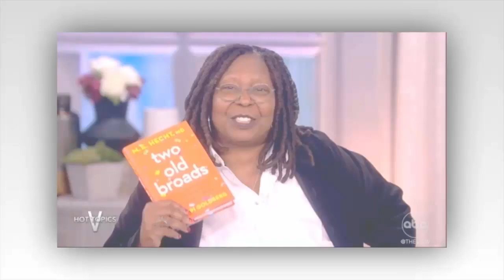Whoopi Goldberg shocks her View co-hosts with sex life confession just as show cuts commercial break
WHOOPI Goldberg has shared a rare insight into her personal life during an NSFW moment on The View.

On Thursday, the show producers warned the hosts it was time to go to commercial, but that didn’t stop the moderator, 67, from dropping a quick, shocking comment.

Whoopi introduced a Hot Topic during Thursday's The View about new research showing more people in their 50s are getting divorced than ever before.

After her co-hosts shared their opinions on why this might be the case, the moderator got heated as she felt it all hit close to home.

The 67-year-old said: “This idea that older people don’t know how to get it on, how do you think we got here?”

She then added adamantly: “We know what we’re doing!”

Wanting to follow up on that, Sunny Hostin jumped in to say she had a question for Whoopi.

“Quick, baby,” the moderator told her as the music started playing to alert the hosts it was time to go to a commercial break.

Sunny asked: “Do you go younger or older?”

Whoopi smiled as she admitted, “Depends,” before joking that she wasn’t talking about the underwear brand.

“We’ll be right back,” the moderator quickly said, smiling and raising her eyebrows cheekily, as she sent the show to commercial.

This isn’t the first time Whoopi has opened up about her bedroom antics and her mission to make the general public aware that older women still have an active sex life.

Late last year, the host spilled some tea while promoting her new book, Two Old Broads, which she co-wrote with the late author M.E. Hecht, in an interview with TalkShopLive.

Whoopi hinted about having more sex than other people, saying: "It's a book of celebration, go out and do stuff. You know, have sex!

"Nobody wants to talk about older people having sex but old people have sex all the time! We're having more sex than anybody, really."

Soon after, Whoopi continued her NSFW shares during a discussion about marriage and sex on The View.

After all the hosts except Whoopi shared a bit about their personal lives, Sara Haines begged to know: “Whoopi, do you like it freaky?”

Joy Behar then added: “Try to remember.”

That’s what made Whoopi decide to be honest, shooting back: “Oh, I don’t have to try to remember.”

Then in a rare reveal for the moderator, she continued: “I am all things. I’m all those things.

“On Monday, I’m freaky. On Tuesday, I’m very, very Christian. On Wednesday, I’m just crazy.”

Before she could admit anything else, the producers started to play dance music to let Whoopi know it was time to move on, and she did, immediately starting to boogie to the tunes.